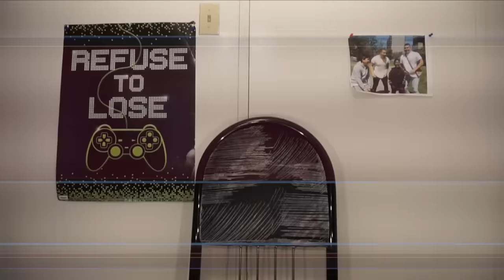WANNABE SOUNDCLOUD RAPPER THINKS HE'S BLACK!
This WannaBe Soundcloud Rapper Thinks He's Black! Lol, what's going on guy's today I wanted to show you this kid rapper who thinks he's from the streets! Meet Matt Ox, a talented kid rapper who just does a few cringey things! In this video we will look at a few of Matt Ox's instagram posts just to prove how wild he is lol! I actually like Matt Ox's music, if you see this I love u fam lool

I can't believe Matt Ox thinks he's black...